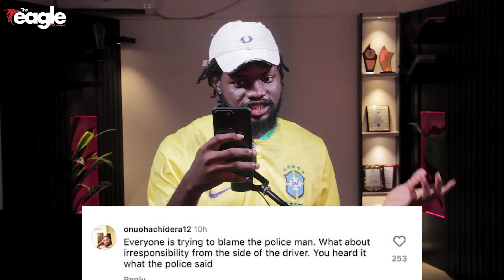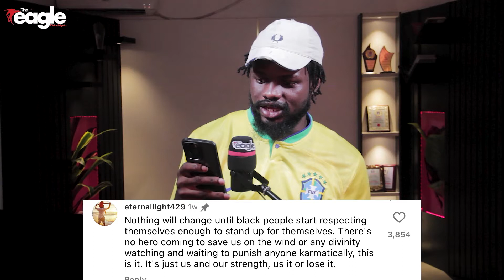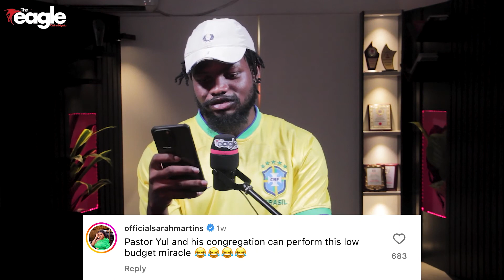Hot Trending Videos on the Web {3}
Discover the Most Viral and Engaging Content Across YouTube, TikTok, and Instagram Reels
Stay updated with the latest viral videos and trending content on the internet this May 2024. From captivating YouTube Shorts to TikTok challenges and Instagram Reels trends, here's a rundown of what's catching everyone's attention